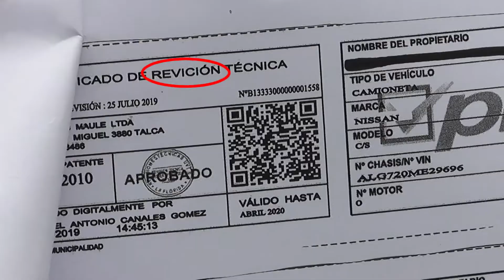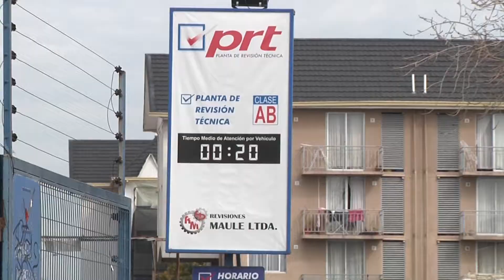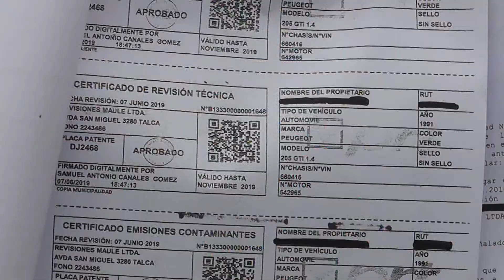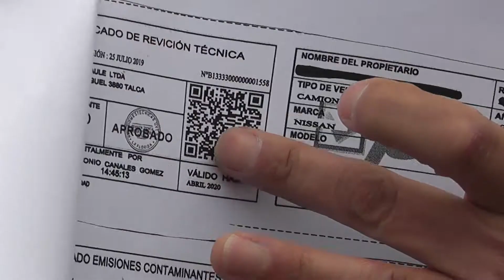REVISIÓN TÉCNICA FALSA